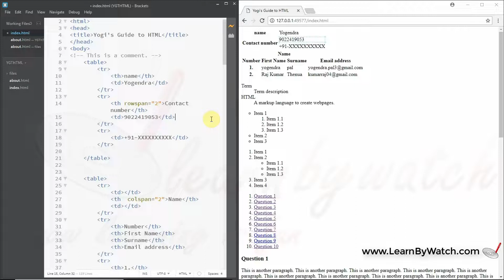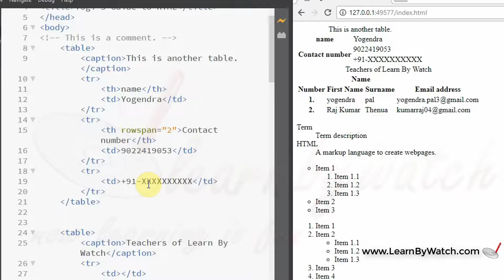HTML Table Caption - Yogi's Guide to HTML - Episode 25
All videos of Yogi's Guide to HTML:

Create first webpage - Episode 1

Basic Structure of HTML document - Episode 02

Use Notepad++ for HTML Programming - Episode 05

Brackets Editor for HTML Programming - Episode 06

Text Formatting in HTML - Episode 08

Abbreviation in HTML - Episode 10

HTML HyperLinks in Detail - Episode 14

HTML Unordered List Mark - Episode 17

HTML Ordered List Style - Episode 18

HTML Nested Lists - Episode 19

HTML Description List - Episode 20

HTML Table Heading - Episode 22

HTML Table ColSpan - Episode 23

HTML Table RowSpan -Episode 24

HTML Table Caption - Episode 25

HTML Table Head Body and Footer - Episode 26

HTML local Image - Episode 28

HTML Image width and height - Episode 29